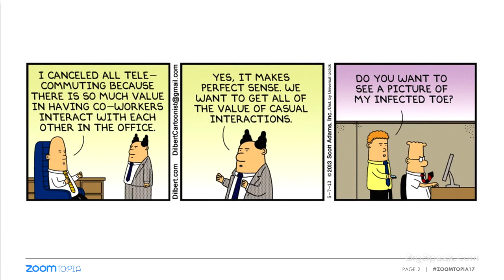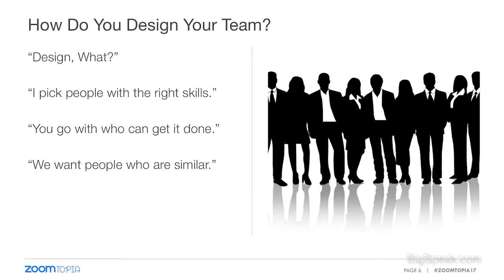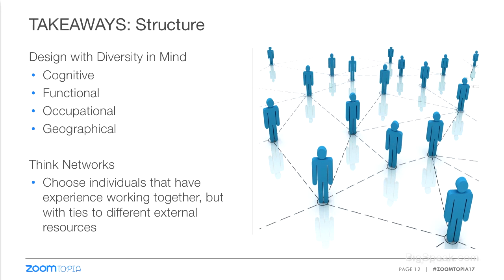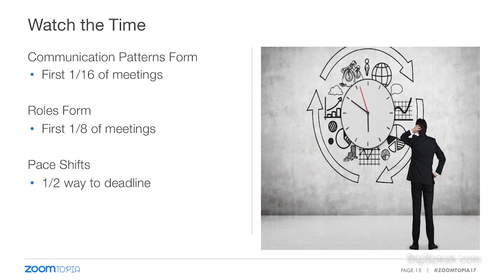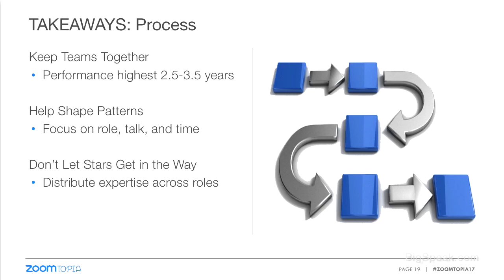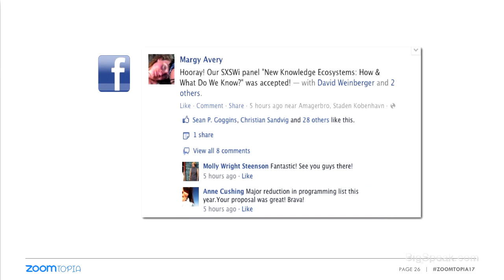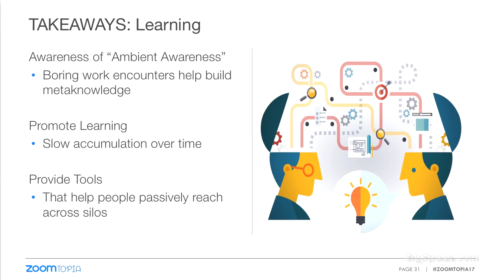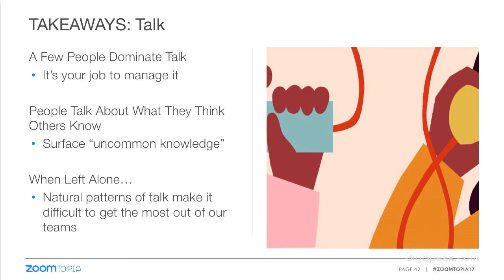Paul Leonardi - The Science of Distributed Collaboration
Paul Leonardi is an innovation and organizational change keynote speaker, UC Santa Barbara Professor, and consultant to companies on the management of innovation. His research, teaching, and consulting focus on helping companies to create and share knowledge more effectively. To do this, he examines on how implementing new technologies and harnessing the power of informal social networks can help companies take advantage of their knowledge assets to create innovative products and services. He is a frequent speaker on topics of innovation, change management, leading remote and global teams, and market validation.

At UC Santa Barbra, Leonardi is the Duca Family Professor of Technology Management. He holds appointments in the Technology Management Program and the Department of Communication. He is also the Investment Group of Santa Barbara Founding Director of the Master of Technology Management Program – a program that teaches engineers and other technical leaders how to build and run innovative companies.